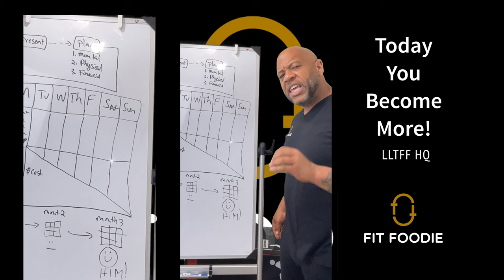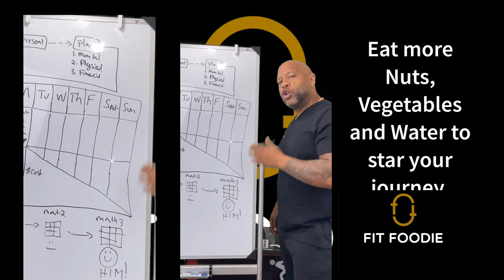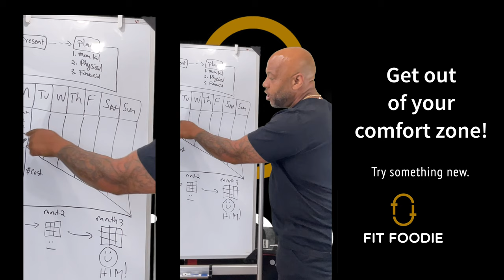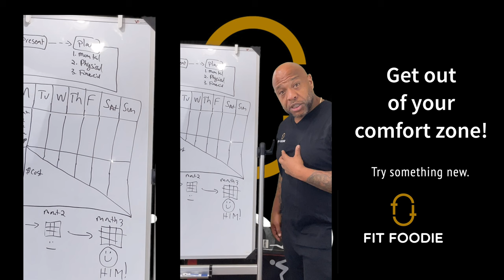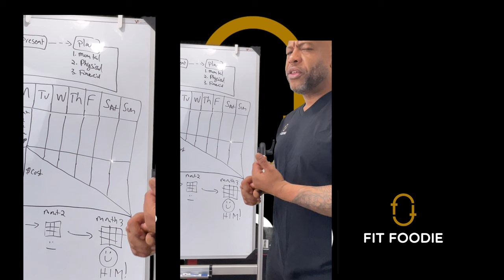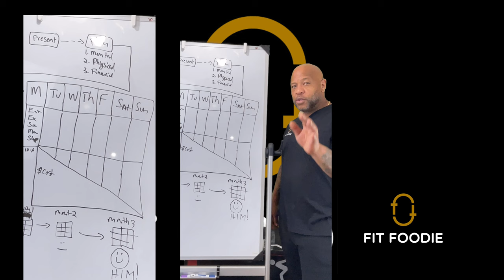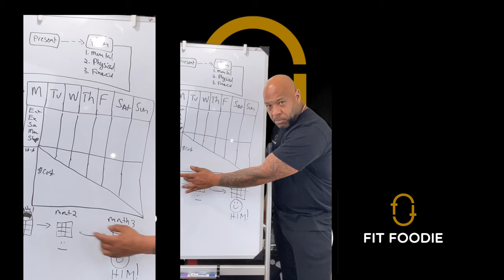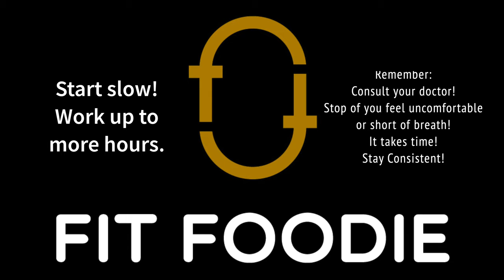Active Health with Llewellyn ep2 You have the Power within You!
Get ready to transform your life with 'Active Health with Llewellyn'! Join Llewellyn, the fit foodie, as he shares his incredible journey of losing over 170 pounds through living an active and healthy lifestyle.

In this exciting and informative TV program, Llewellyn will take you on a journey to achieving your fitness goals by sharing his personal tips and tricks for maintaining a healthy and active lifestyle.

With 'Active Health with Llewellyn', viewers will learn how to create delicious and healthy meals that are both satisfying and nutritious. Llewellyn will show you how to get moving with easy-to-follow workouts that can be done anywhere, anytime. Whether you are a beginner or a fitness enthusiast, Llewellyn's workout routines will challenge you to reach your full potential and achieve your desired results.

Through his inspiring personal story and expert advice, Llewellyn will motivate viewers to take control of their health and make positive changes in their lives. 'Active Health with Llewellyn' is the ultimate guide to achieving a fit and healthy lifestyle that will help you to look and feel your best.

Join Llewellyn on his journey and start your own transformation today with 'Active Health with Llewellyn'!